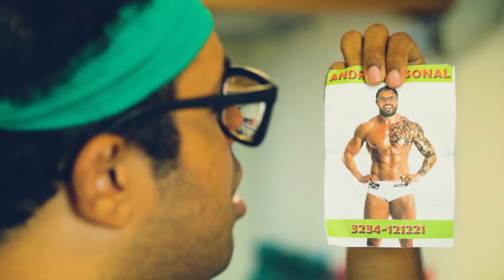PERSONAL TRAINER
Autoestima é tudo! Com um personal como esse e um programa de treino bem bolado assim, não tem como não ficar bombado.

ALAN RIBEIRO: CLIENTE
ISAÚ JUNIOR: PERSONAL TRAINER (ANDRÉ)
LEO NEGRESCO: JUVENAL

DIREÇÃO: JULIANO EUSTÁQUIO (PIT) / FERNANDO NEGROVSK
PRODUÇÃO: CANAL IXI
ROTEIRO: CANAL IXI
EDIÇÃO: BRUNO DA SILVA COSTA